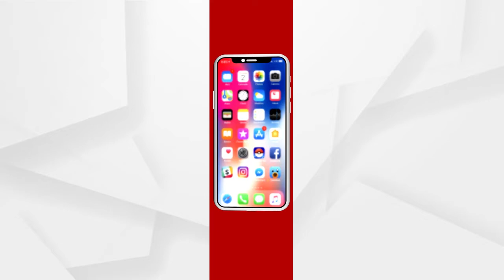ଇଡ଼ିଲି ଦୋସାକୁ ମହଙ୍ଗା କରୁଛି ମିଆଁମାର ଲଢ଼େଇ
ମିଆଁମାର ଭଳି ଛୋଟିଆ ଦେଶଟିଏ ପ୍ରଭାବିତ କରିପାରେ ଭାରତ ଭଳି ବଡ଼ ଦେଶର ଜଳଖିଆ ବଜାରକୁ । ଏହାର ପ୍ରମାଣ ହେଉଛି କିଛିଦିନ ଧରି ମିଆଁମାର ଚାଲିଥିବା ସେନାବିରୋଧୀ ଆନ୍ଦୋଳନ ଏବଂ ଭାରତରେ ବଢ଼ି ଚାଲିଥିବା ଡାଲି ଜାତୀୟ ଶସ୍ୟ ବିରିର ଦାମ୍.